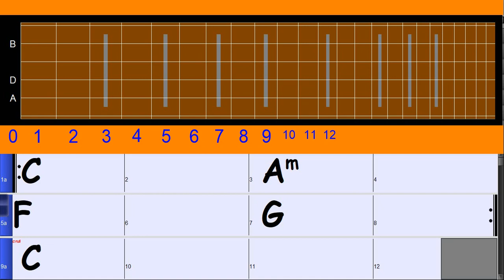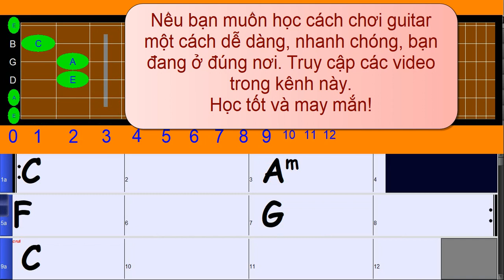Học hợp âm guitar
Nếu bạn muốn học cách chơi guitar một cách dễ dàng, nhanh chóng, bạn đang ở đúng nơi. Truy cập các video trong kênh này.
Học tốt và may mắn!